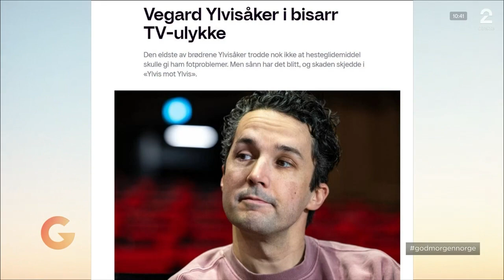Ylvis på God Morgen Norge 16.01.2024